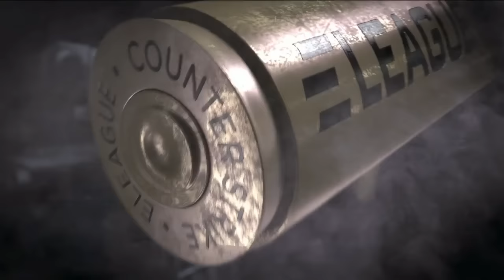ELEAGUE MAJOR CS:GO 2017 - FNATIC (SE) VS ENVYUS (FRANCE)